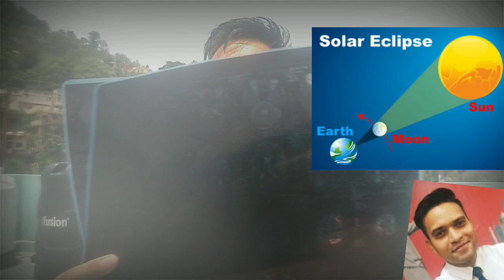✔️Ab tak ka sabse behtareen Surya Grahan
Hi Friends, As this Vlog is going to experience Solar Eclipse Live on 21 June, however in Childhood i used to watch in youtube, TV etc, but this time is really exciting for me, hope you will like this Video, pls like share, subscribe and give us your valuable comment.